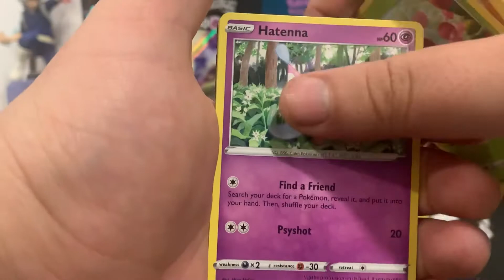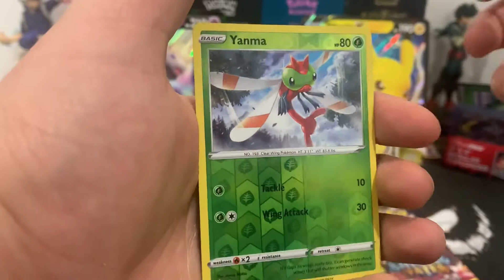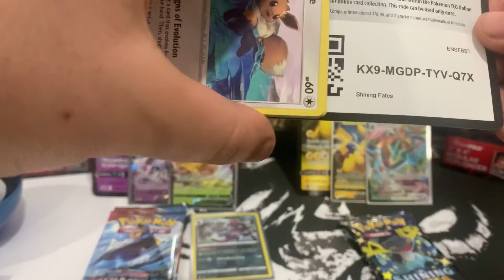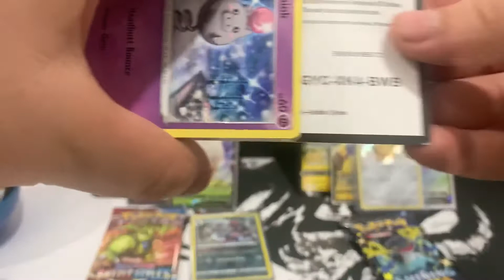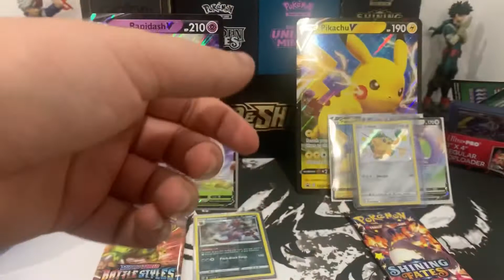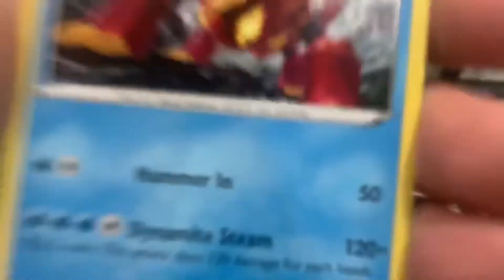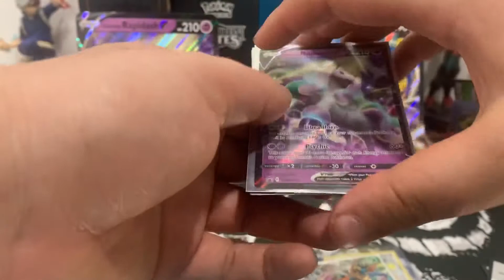Pokemon: *NEW* galarian Rapidash Vbox VS Pikachu Shining Fates Vbox!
Musician: Jeff Kaale

Hi guys I’m hidden gastly I got back into collecting Pokémon cards, during the release of Unified Minds. If you love TCG’s or any Pokémon games / products this is the place for you! I have more content on other platforms like TikTok and instagram. I also have give away going on, on YouTube and TikTok right now !
Future Sets to be Opened: Yu-Gi-oh: ghosts from the past. Pokemon: hidden fates, battle styles, chilling reign, eevee heroes, “unnamed 25th anniversary set”. Digimon: 1.0 packs / booster boxes, 1.5 special release packs/ booster boxes!
Sports packs: basketball and football.
So much content spread between 3 Platforms don’t miss out on anything! Also possible another pack battle with TikTokers!